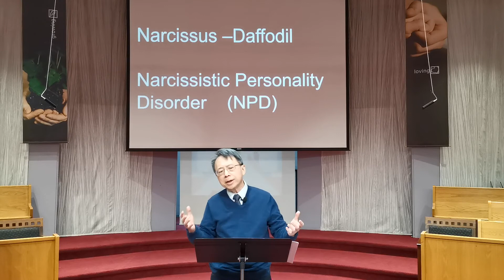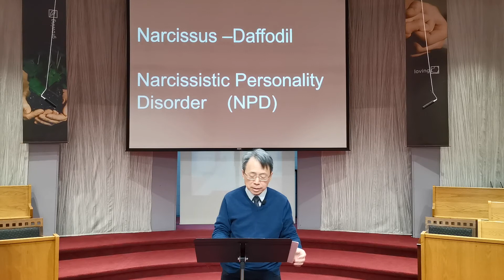One Voice | I Cor 1: 10 - 17 | Mar 21 2021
VCAC Knight Street Church, Title: One Voice Speaker: Rev. Norman Tong I Cor 1: 10 - 17